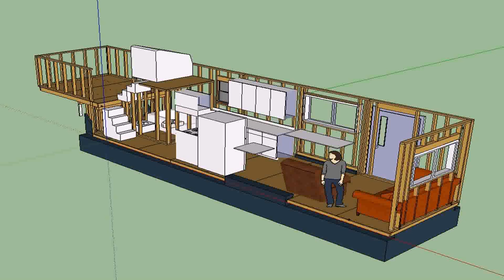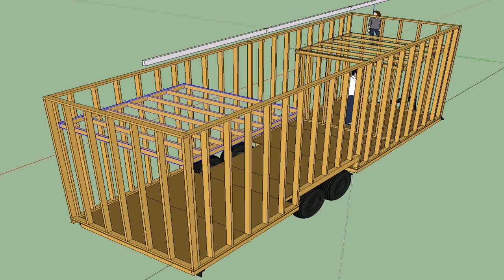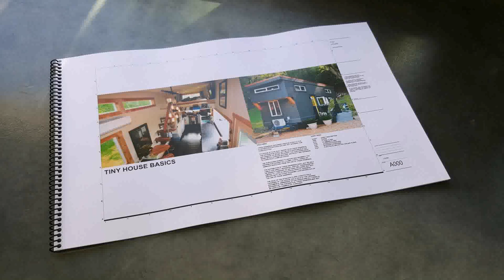28 Ft Tiny House Floor Plans (see description) (see description)